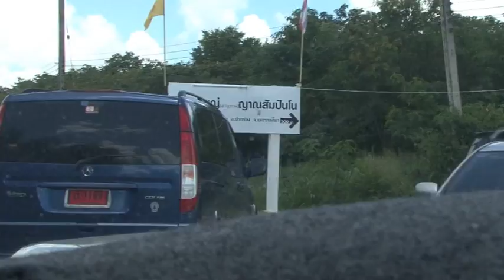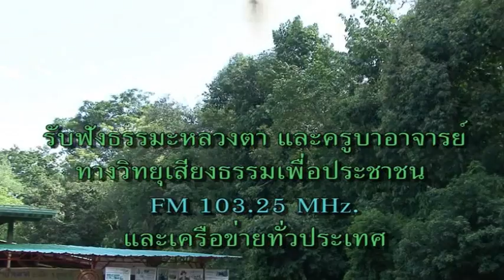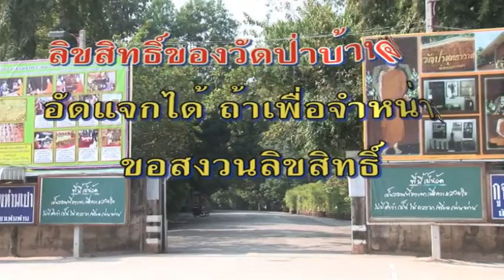หลวงตามหาบัว เมตตาที่ วัดเขาใหญ่เจริญธรรมฯ 4-07-2553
พระธรรมวิสุทธิมงคล (หลวงตามหาบัว ญาณสัมปันโน) เมตตาที่
วัดเขาใหญ่เจริญธรรมญาณสัมปันโน ต.โป่งตาลอง อ.ปากช่อง
จ.นครราชสีมา เวลา 13:20 น.